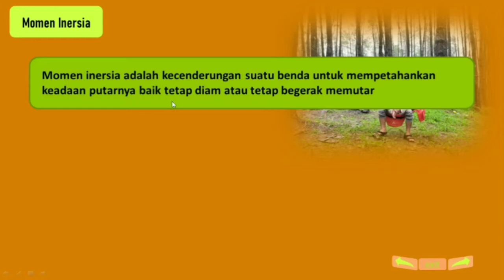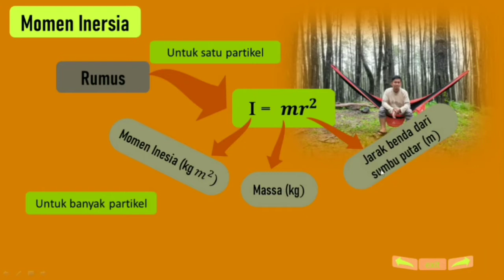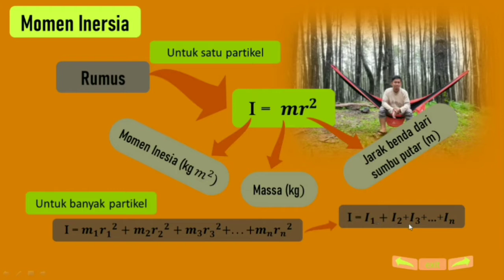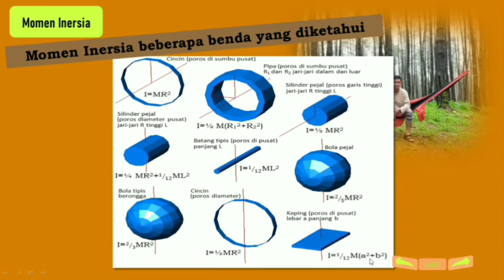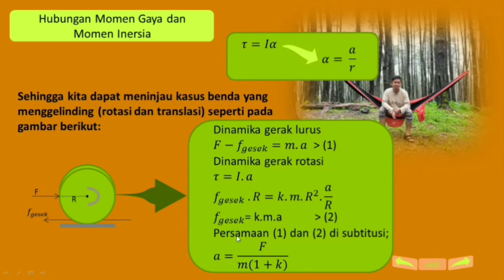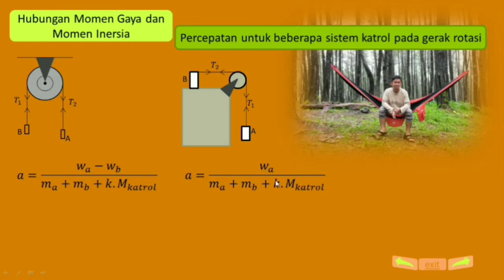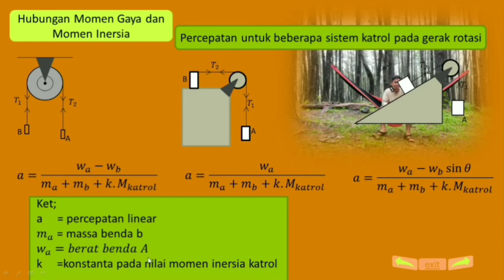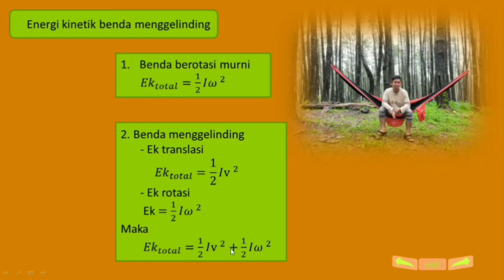Gerak Rotasi : Momen Inersia Fisika Kelas XI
Momen inersia merupakan materi lanjutan dari gerak rotasi setelah sebelumnya kita pelajari momen gaya
Fisika study center
Fisika asyik
Fisika keren
Fisika SMA/MA
Pondok Pesantren Al-Ikhlas Ujung Bone
Pontren Al-Ikhlas Ujung Bone